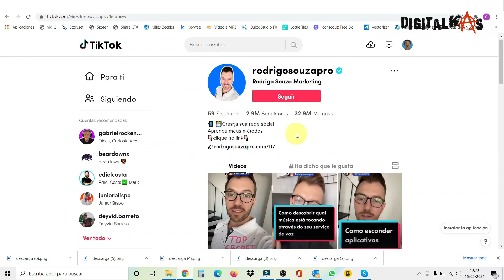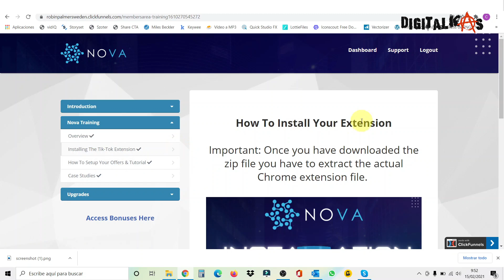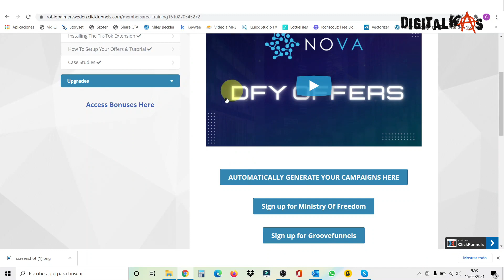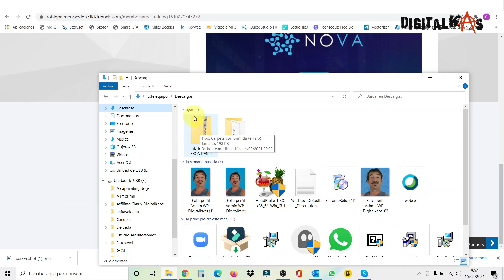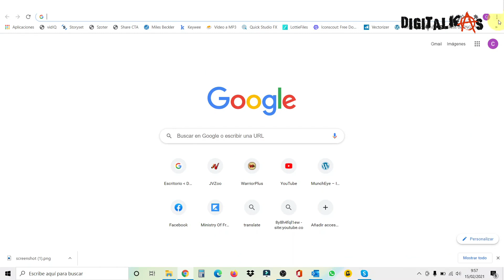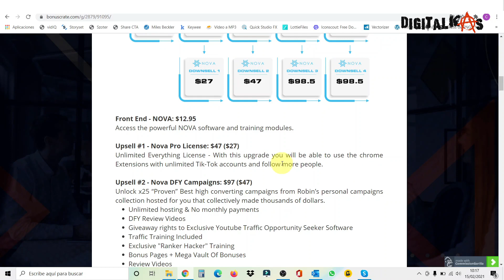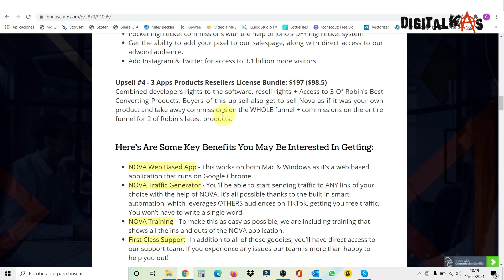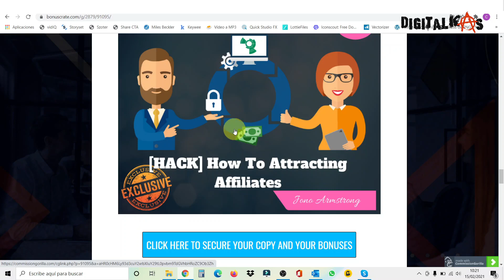NOVA REVIEW 🚀 Skyrocket your TikTok, Instagram & Twitter Followers - Don't Miss My Custom Bonuses 💯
Thanks 🙏🏻 for watching my NOVA Review.

With NOVA, you can skyrocket your number of followers on TikTok, Instagram & Twitter. This Google Chrome extension will follow active users (that will follow you back) on autopilot of any account or niche you want. Its FE also includes 3 great products you can start promoting and making passive incomes. Nova is superfast to set up and newbie friendly. Don't miss this great opportunity!

0:00 Intro
0:08 NOVA Description
1:36 NOVA DEMO
6:13 Vendor Bonuses for NOVA
6:40 NOVA's Chrome Extension Installation
8:19 Prices and Up-Sells for NOVA
11:18 My Exclusive Bonuses for NOVA

Thanks 🙏🏻 for watching my NOVA Review, I really appreciate it.